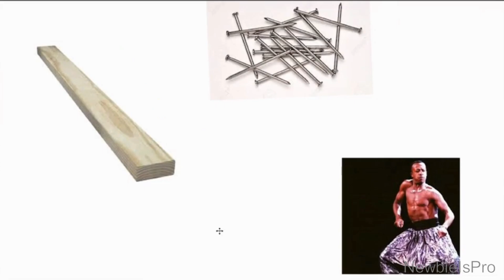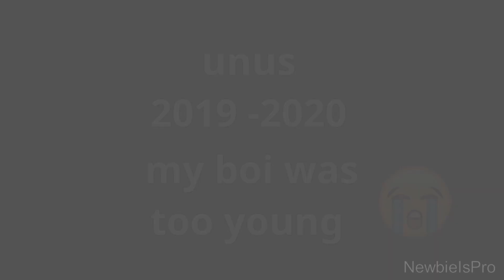UnusAnnus Animation part 1 and 2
It's been a real trip this year, these been some highs, and a ton more lows. I was given an opportunity to express my self, and I'm so happy I did. so please enjoy the videos that beginning of my channel, animating a dying channel.